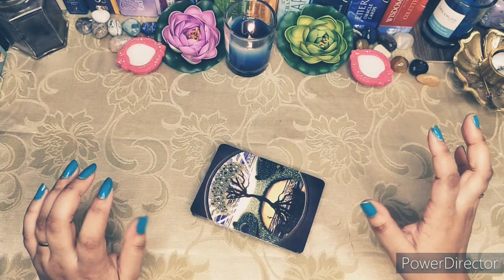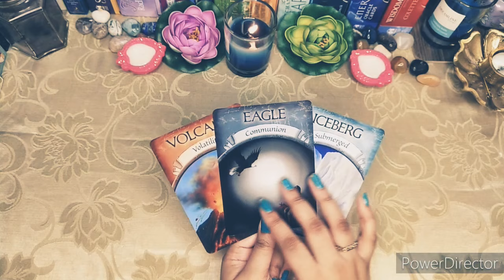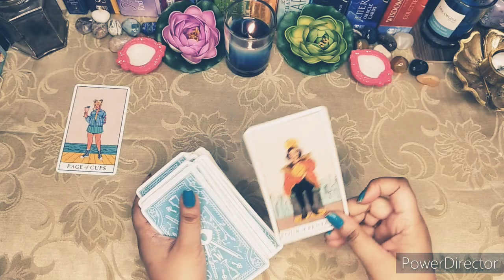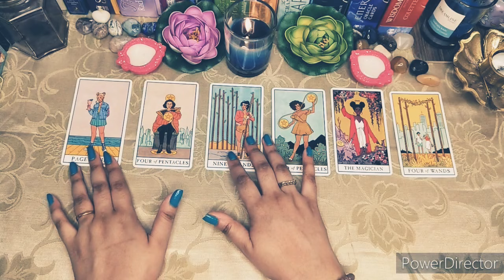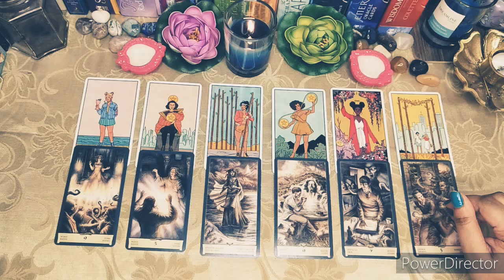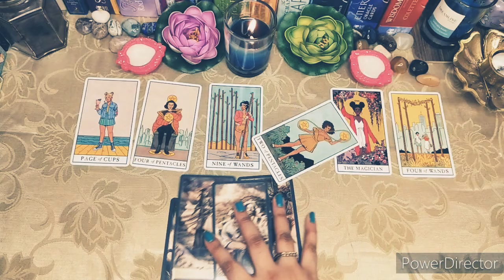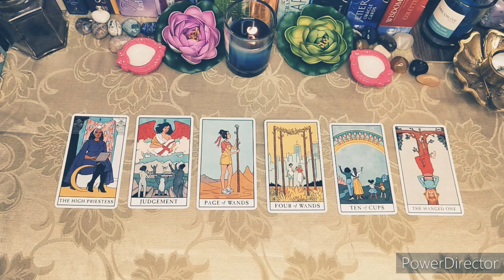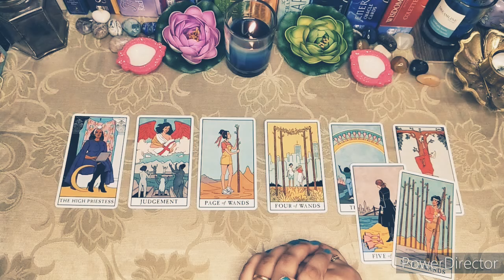🐳मीन राशि //Pisces ♓ //November 1st to 15th//2021🐳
This is a general reading about all the PISCES (sun, moon , rising, venus signs) for the month of NOVEMBER 1st to 15th  2021.

TIME STAMPS:
Universe Messages: 01:00
Love Messages: 06:12
Career/Financial Messages: 14:58